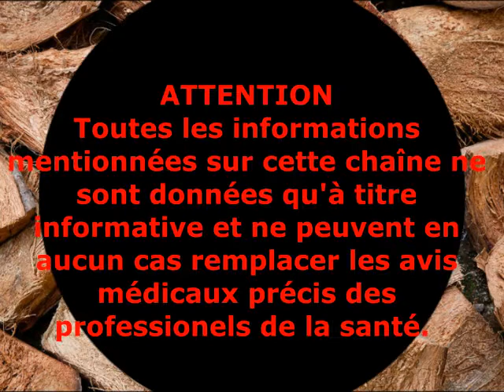Ne jetez plus la peau de noix de coco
Nous avons l’habitude de jeter la peau de la noix de coco après l’avoir consommé et l’usage le plus connu de la noix de coco se situe  dans les différentes fabrications ou encore pour faire le feu.
Cependant la peau de la noix de coco a plus de vertus peu connus sur la santé que nous ignorons encore.
Voici quelques une de ces vertus que vous devez absolument découvrir